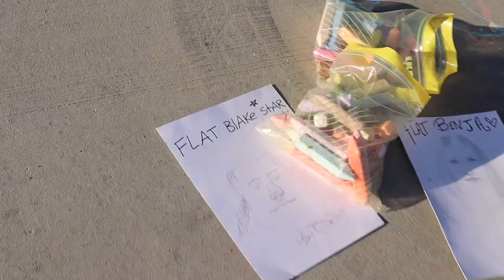Singing the Cows in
Song is "Better Than Two" by VISITANTS via Soundstripe